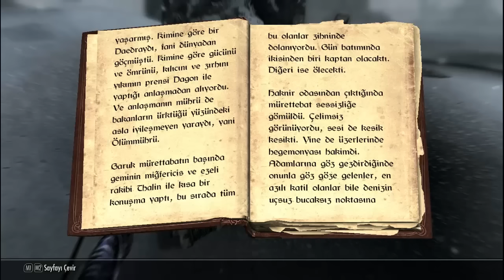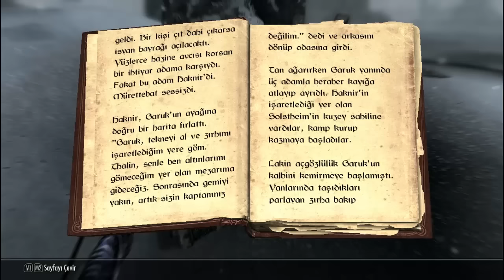Skyrimde Bir Efsane - Ölümmührü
Bir efsanenin peşinden, korsanların hazinelerine doğru yolculuk.

Dikkat bu sayfa dışında farklı bir sayfam bulunmamaktadır !.
Takip etmeniz güncellemeler ve değişik muhabbetler için güzel olur :)